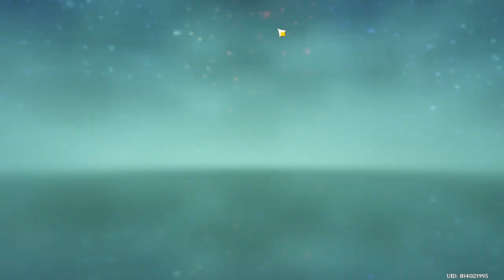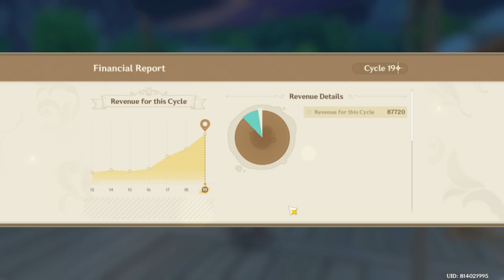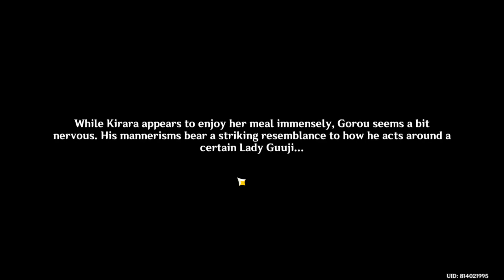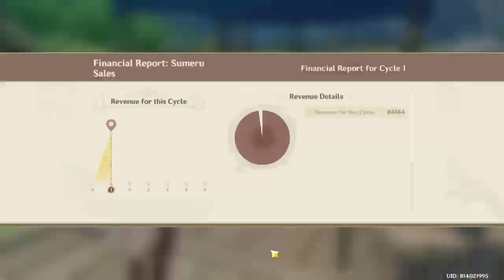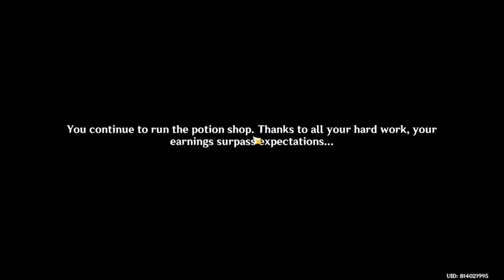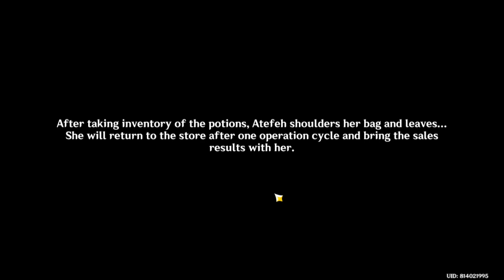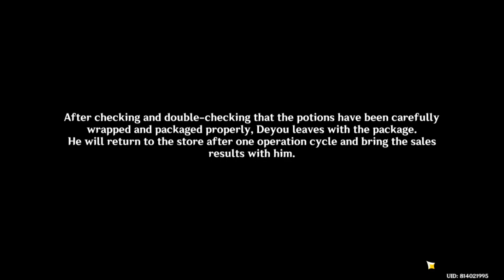potions event part 3 100% completetion